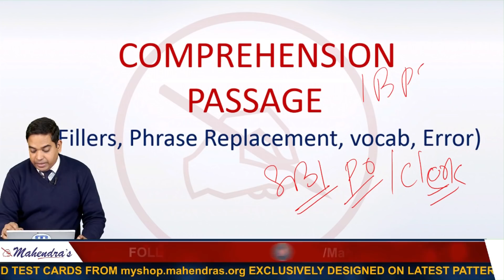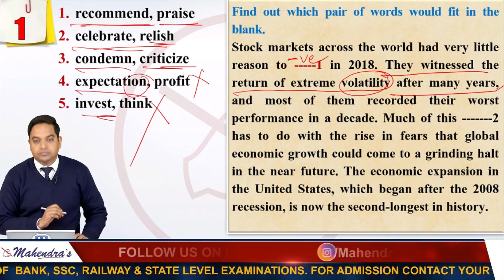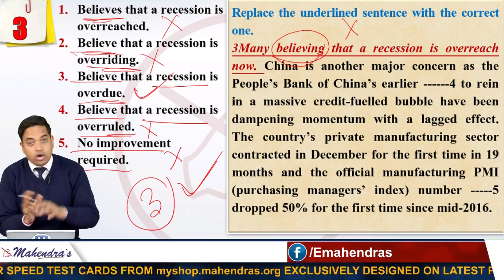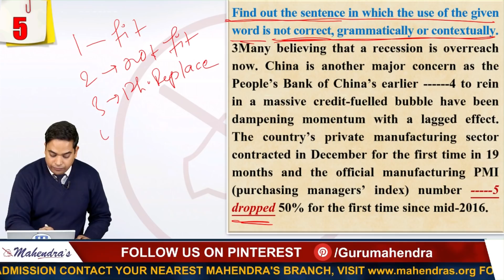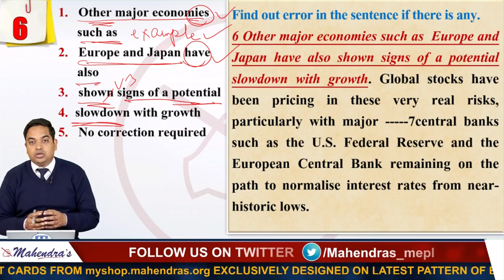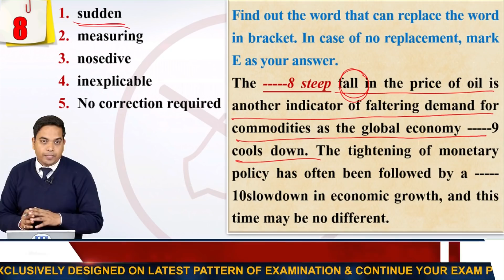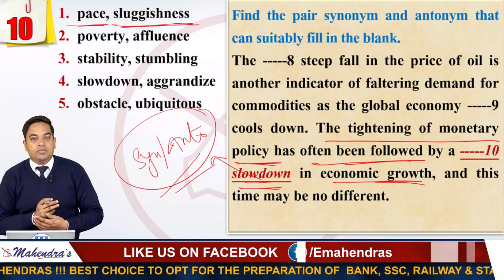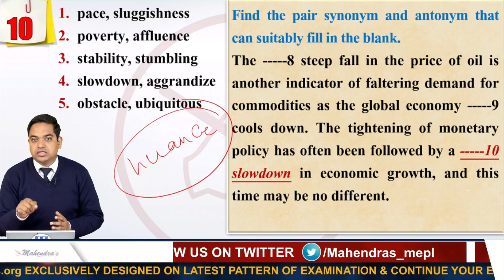Comprehension Passage | New Pattern | IBPS Clerk Mains 2018-19 | English | 1:00 PM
In this video tutorial, we shall discuss very easy and mind-blowing Comprehension Passage in very less time and with accuracy. So we tried to make the task easier. You will definitely find a change in your speed and accuracy while solving these type of questions.

MONDAY, WEDNESDAY, FRIDAY:

7 AM - CURRENT AFFAIRS LIVE (CAL)
8 AM - THE HINDU EDITORIAL GURU
9 AM – SSC ENGLISH
10 AM – SSC MATHS
11 AM – SSC REASONING
12 PM – GENERAL AWARENESS (MCQ)
1 PM - IBPS CLERK ENGLISH
2 PM - IBPS CLERK MATHS
3 PM - IBPS CLERK REASONING
4 PM - ALL COMPETITIVE EXAMS GENERAL STUDIES
5 PM - REASONING RAILWAY CLASS
6 PM - MATHS RAILWAY CLASS
7 PM - GS RAILWAY CLASS

7 AM - CURRENT AFFAIRS LIVE (CAL)
8 AM - THE HINDU EDITORIAL GURU
9 AM – VOCAB SAMADHAN
10 AM – SSC MATHS
11 AM – SSC REASONING
12 PM – SSC GS
 1 PM - IBPS CLERK ENGLISH
2 PM -IBPS CLERK MATHS
3 PM -IBPS CLERK REASONING
4 PM -HINDI CLASS (TUE, SAT)
5 PM - REASONING UP POLICE CLASS
6 PM - MATHS UP POLICE CLASS
7 PM - GS UP POLICE CLASS

1. No duplicacy or editing of the videos is allowed without the written permission of the publisher.

2. All the dispute are subject to Lucknow Jurisdiction only.

@ Copyright Reserved